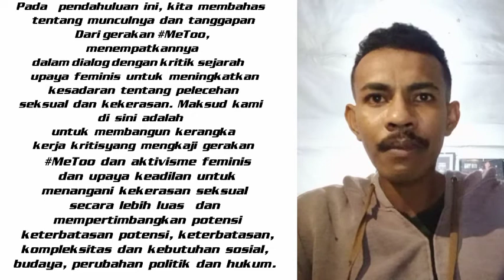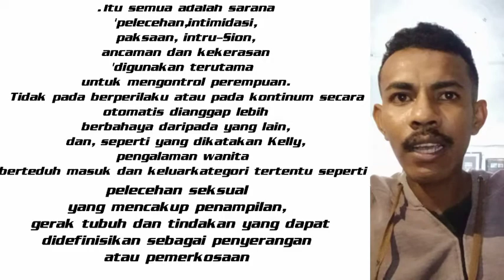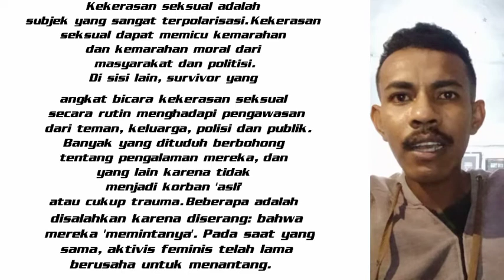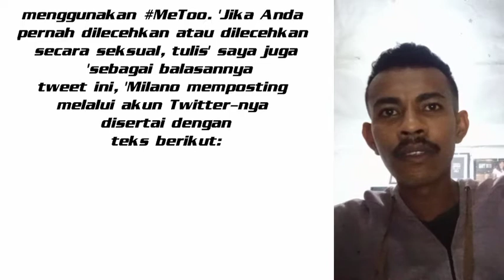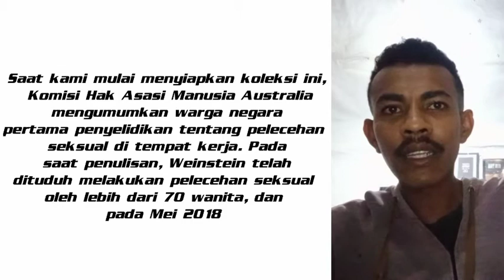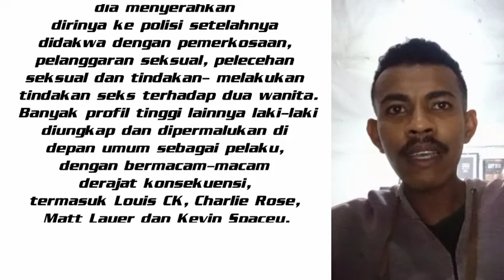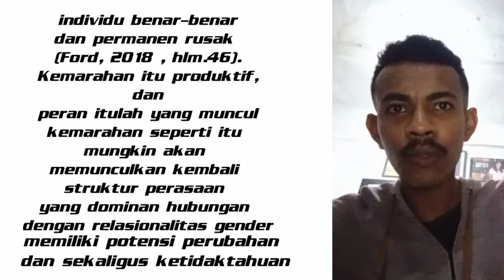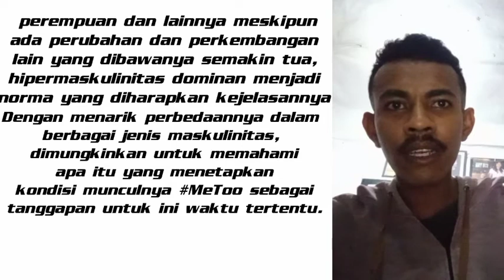Perubahan Sosial Budaya